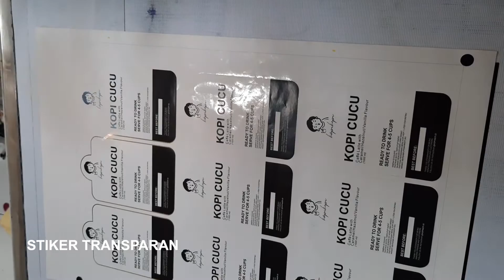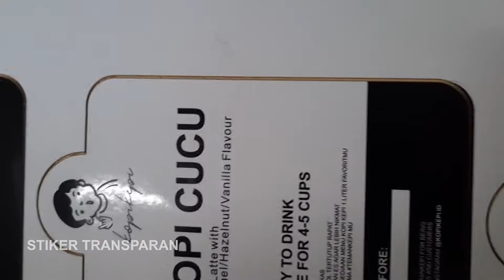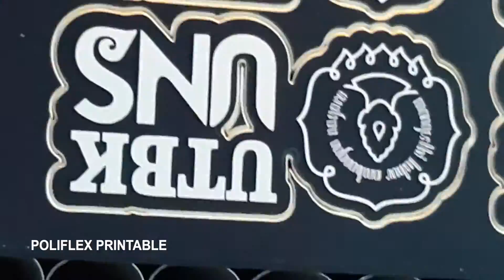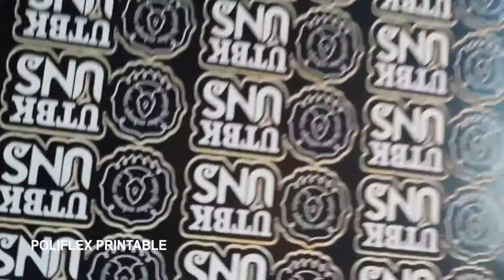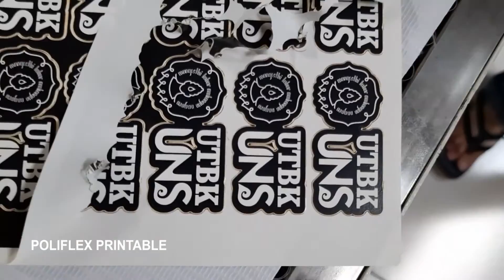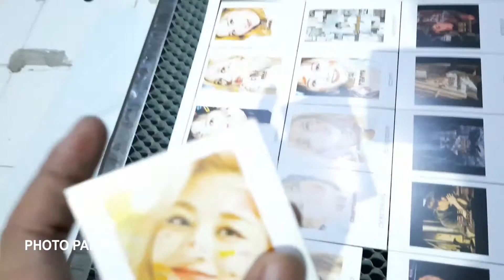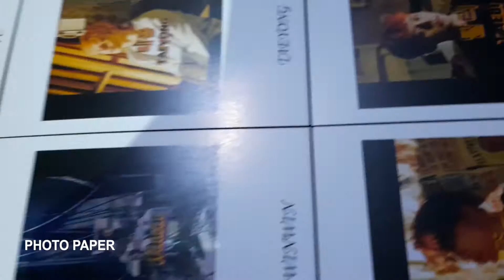LEDIO LD 6060 (100W)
Buy Flexiprint Rip Software please whasapp or Telegram

Menerima upgrade/rekondisi large format printer
Printer Solvent (Printer Outdoor)
Printer Ecosolvent (Printer Indoor)
Printer UV Roll to roll
Printer UV Flatbed
Printer Sublim Direct/Transfer paper
Printer DTF
Dengan spesifikasi versi terbaru. Dan juga menyediakan sparepart berbagai merek mesin digital printing Anda